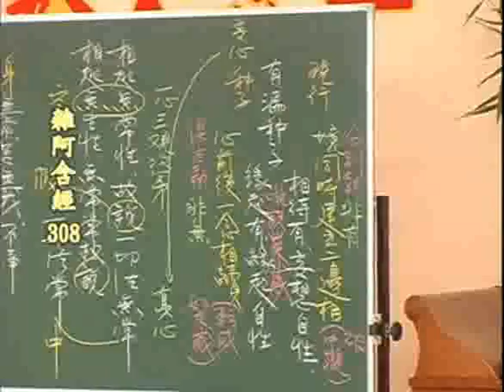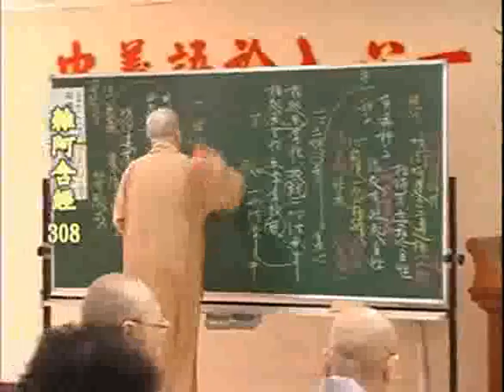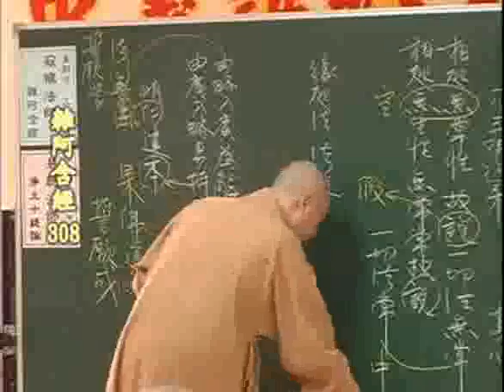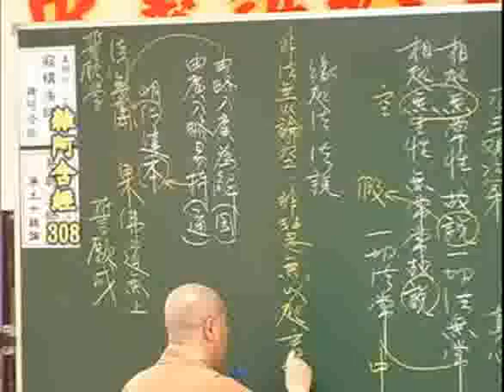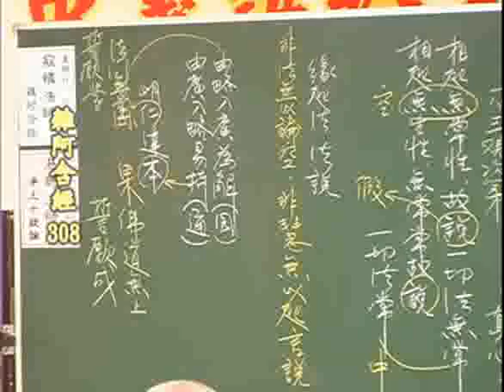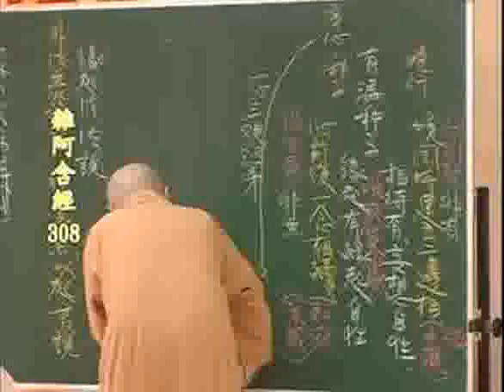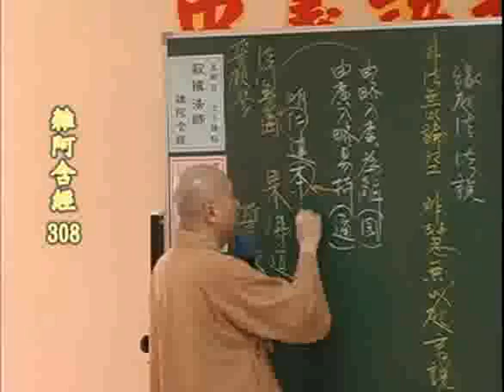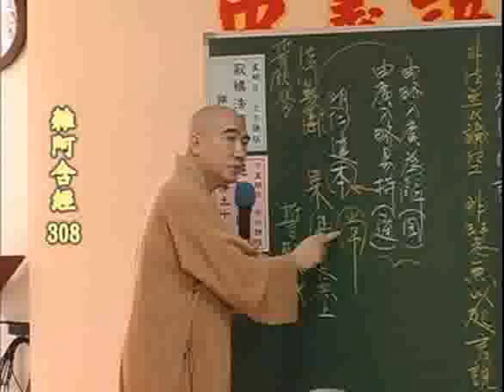雜阿含經(308-1集)寂慎法師主講(地點:桃園佛教蓮社) 3/4